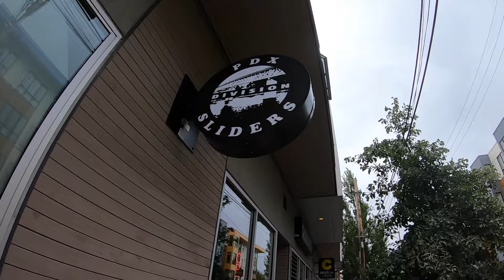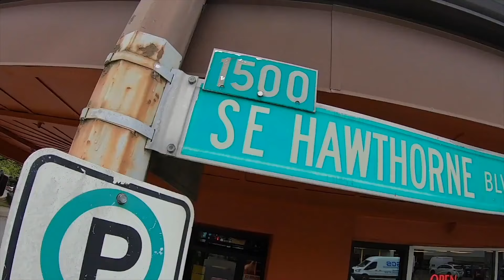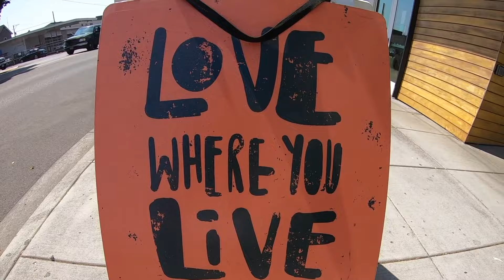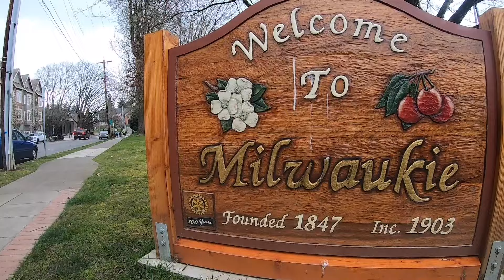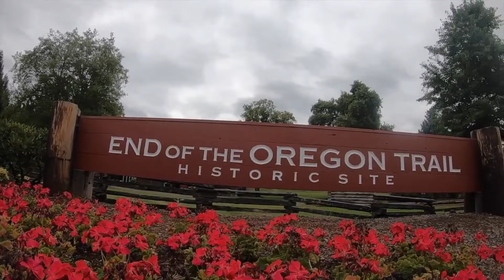The TOP Real Estate INTRO Videos of All Time [FREE EXAMPLES]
The TOP Real Estate INTRO Videos of All Time [FREE EXAMPLES]- If you are looking to take your real estate social media and videos to the next level then you need to focus on the intro of the video!

this is what tells your audience what your real estate video is all about and can keep your viewers hanging on longer making the social media algorithms recommend your real estate marketing videos to a bigger audience!

🚀 Looking to build or accelerate your YouTube Channel?

Book a complimentary Zoom call with our trained experts and get your custom plan (nothing for sale on this call)

Want to Partner with us at our WORLD-WIDE Brokerage?

Courses, coaching, mentorship, stock options, and additional revenue streams included!

Think you are a good fit?

What we offer Agents:

💰 COPY & PASTE blueprint for PASSIVE INCOME
📲 COPY & PASTE YouTube blueprint that has literally created many millionaires!
🤫 PRIVATE Groups and Weekly Mastermind calls
🏆 COACHING & MENTORSHIP from me with direct access whenever you need
😈 Custom plans for BRANDING, CONTENT & MARKETING
🎥 Robust library of 100+ Mastermind Calls

The opinions expressed in the videos on this channel are solely those of the Channel Junkies and do not necessarily reflect the views of any third party. The results achieved through our programs may vary depending on individual determination, ability to execute the methods as described, and other factors. The Channel Junkies cannot guarantee specific results and cannot be held responsible for any outcome resulting from the use of the information provided in our videos. Please exercise your own judgment and consult with professionals before making any decisions based on the content in our videos.